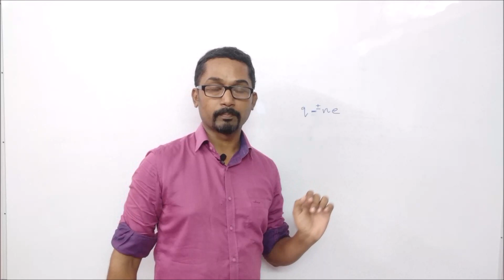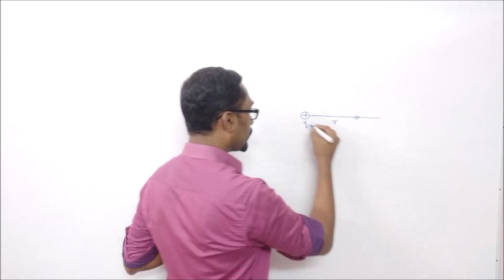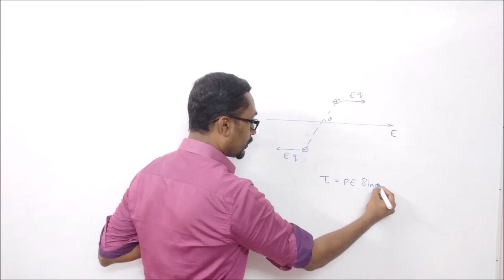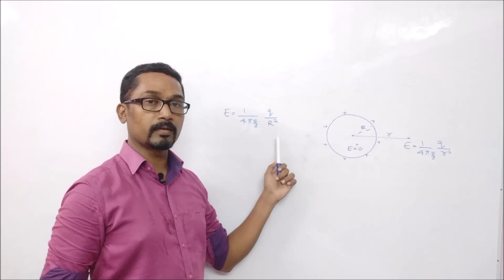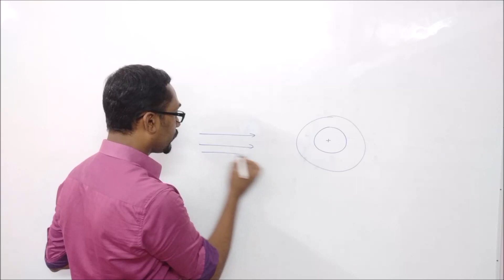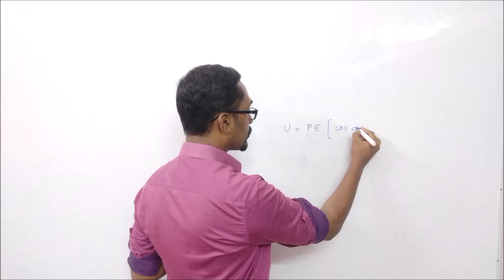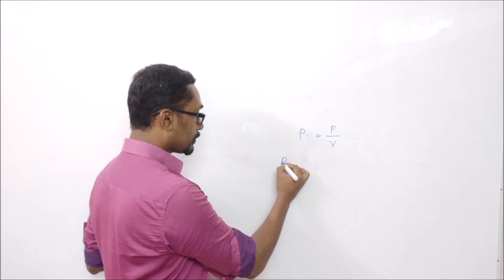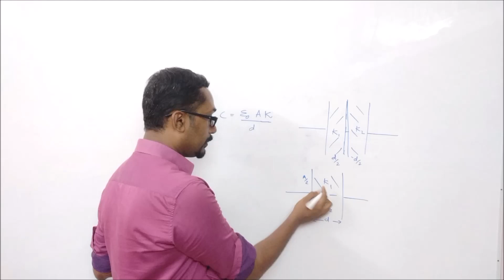ELECTROSTATICS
JEE/NEET REVISION